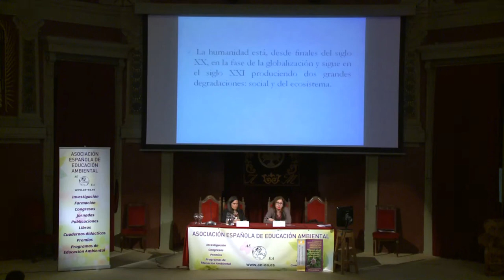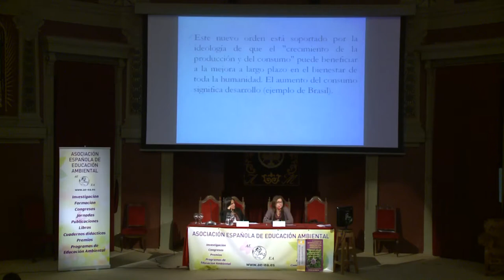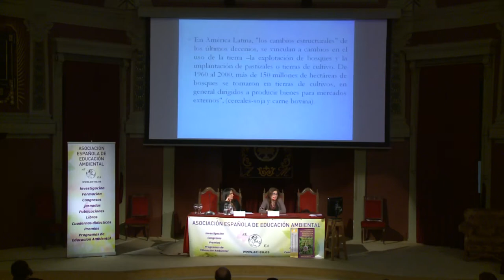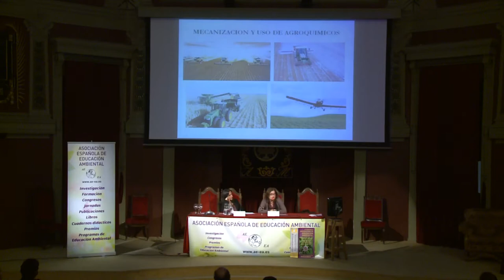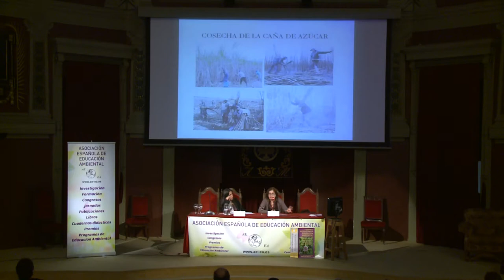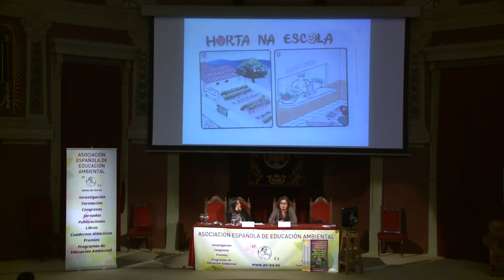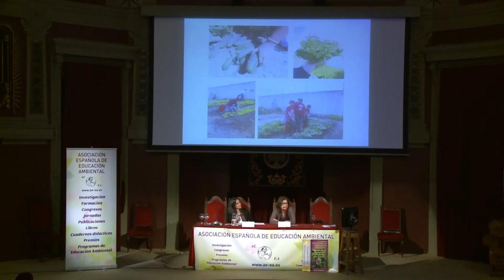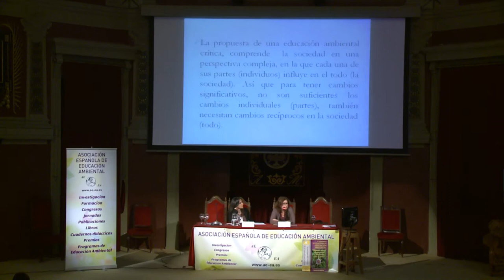LA EDUCACIÓN AMBIENTAL EN UN MUNDO GLOBALIZADO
Dra. Jussara Mantelli. Universidade Federal do Río Grande, Brasil